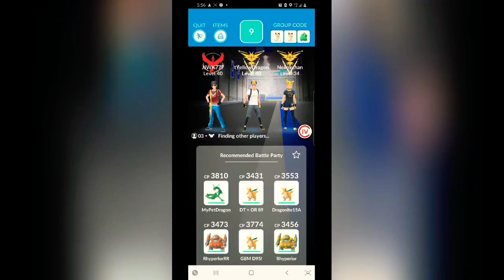Lake Erie Beach Erosion Update: Part 2 | Presque Isle, PA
In this follow-up to my most viral video ever, dad and I return to Presque Isle to see how climate change and the passing couple of seasons have impacted the beaches and shorelines since our last report. Welcome, to my new subscribers and I hope you are both Informed and Impressed by Mother Nature and our impact on Her. There's still Time to save our planet if we act and take the appropriate steps. See you in the next one! video by mgnate I am known by many names such as MGNate, MGNateYT,  and sometimes magnate, Magnate, or mgnateyt, but there is only one original!